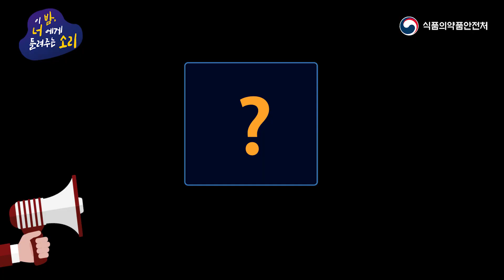[ASMR] 이 밤, 너에게 들려주는 소리(구기자)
이 밤🌙, 너에게 들려줄 '구기자' 소리

구기자는 심신 안정에 도움이 된다는데요 ‼
효능을 소리로 담아왔습니다. 👏

우리 함께 들어봅시다.